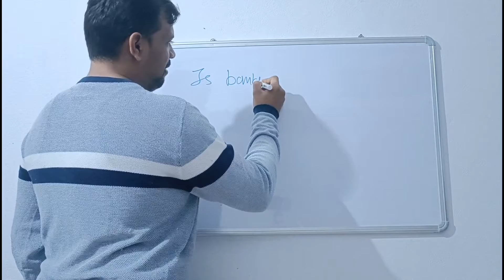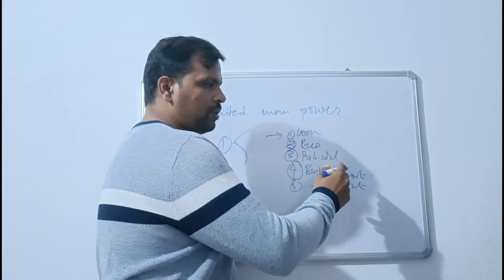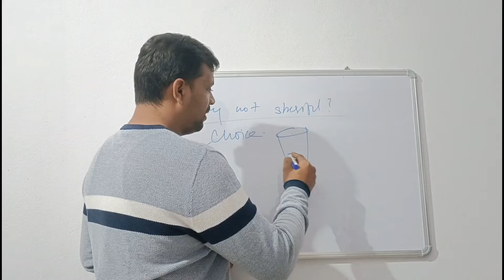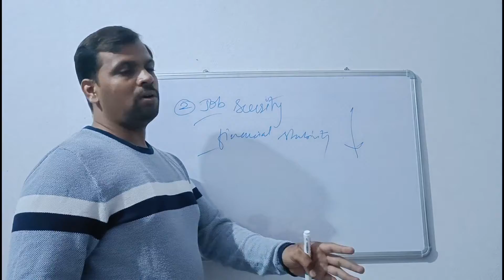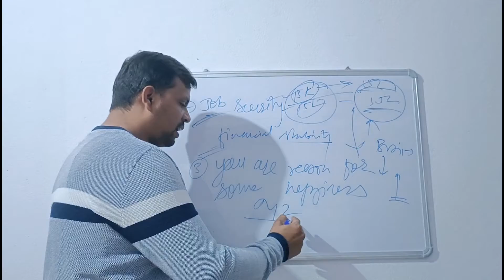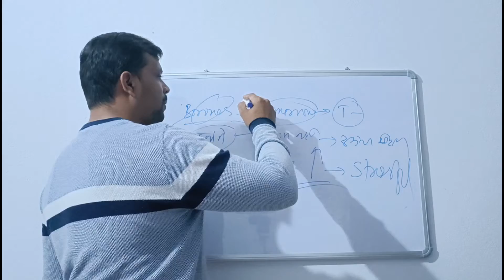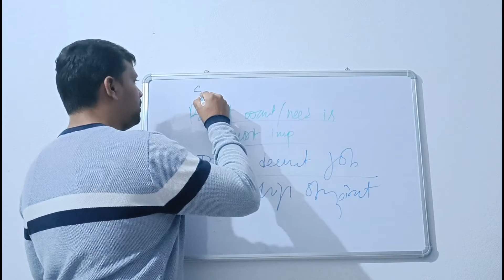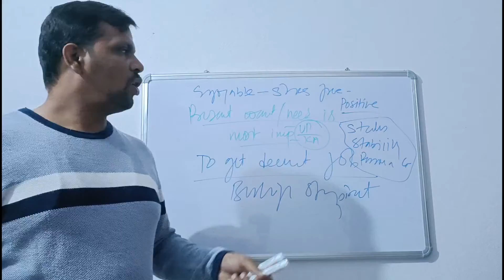Is Banking Job Stressful? Work pressure and stress in Bank job ?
many people think that working in Bank is very difficult and Stressful. I have been working as agriculture field officer for last 4 year in one of public sector Bank . I didn't find it that much Stressful.
in this video I have share my job  experience as agriculture field officer.